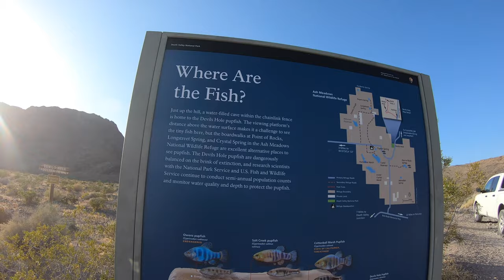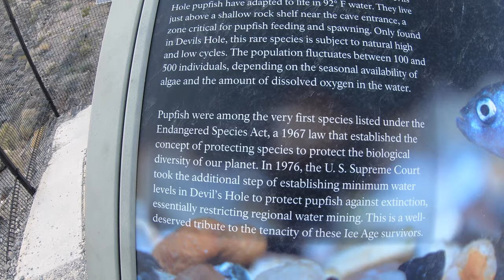🔴 Explorando pozo de el diablo (DEVILS HOLE) drone, Nevada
Esto hace que sea difícil de creer que directamente debajo de su superficie se encuentra un sistema de extensas cuevas llenas de agua que albergan muchas especies de peces antiguos y en evolución. Una entrada a las cavernas inundadas es una fisura altamente protegida llamada Devil's Hole.

Devil's Hole es una unidad separada del Monumento Nacional del Valle de la Muerte y fue designado como Refugio Nacional de Vida Silvestre en 1984 para proteger al pez cachorrito en peligro de extinción que se encuentra exclusivamente en sus aguas. Los científicos estiman que estos peces han vivido bajo el desierto de forma aislada durante más de 25.000 años.

El gran tamaño y profundidad de este sistema de agua geotérmica nunca se ha alcanzado ni registrado por completo, aunque algunos han muerto mientras exploraban las cuevas.

En 1965 Paul Giancontieri, de veinte años, y David Rose, de diecinueve, fueron a "bucear" en Devil's Hole. Equipados solo con máscaras de snorkel y aletas, los dos adolescentes se sumergieron en el agujero que se dice que se extiende a una profundidad de más de 900 pies y tiene la forma de un embudo invertido. A pesar de un riguroso esfuerzo de rescate (hay bolsas de aire atrapadas dentro de la cueva donde, teóricamente, alguien podría sobrevivir por un tiempo) ninguno de los hombres fue encontrado.

Aunque está completamente vallada y la entrada está fuertemente monitoreada, ha fascinado a varios viajeros a lo largo de los años, incluido el infame residente del Valle de la Muerte y líder de culto convicto, Charles Manson. Cuando Manson llegó al Valle de la Muerte se obsesionó con encontrar un agujero misterioso que llevaría a su "familia" al agua ya un lugar seguro para vivir en el desierto. Vagó por los páramos durante días y días buscando este lugar, y finalmente lo encontró en Devil's Hole. Se rumorea que pasó tres días sentado con las piernas cruzadas, mirando y meditando dentro del punto de observación cercado cerca de la fisura de 60.000 años. Estaba seguro de que las aguas estaban bloqueando la puerta al reino subterráneo que proporcionaría refugio y agua a su grupo cuando fuera necesario, y todo lo que tenía que hacer era encontrar una manera de drenarlo primero. Dado el enorme tamaño estimado de esas aguas, esto habría sido una gran hazaña.

Devil's Hole tiene otro reclamo único de fama: mide la actividad sísmica en todo el mundo. Terremotos tan lejanos como Indonesia han provocado que las aguas salpiquen más de dos metros por encima de los niveles normales. Estas ondas sísmicas se han comparado con mini tsunamis subterráneos y han continuado sucediendo incluso cuando la tierra tiembla en la mitad del planeta.

No es posible acercarse a Devil's Hole por razones de seguridad y ambientales, pero se puede ver desde un mirador

Devils Hole, una unidad separada del Parque Nacional Death Valley, es el hábitat de la única población natural del pez cachorrito de Devils Hole (Cyprinodon diabolis). La unidad de 40 acres (16 ha) es parte del complejo Ash Meadows, un área de tierras altas desérticas y oasis alimentados por manantiales que fue designada como Refugio Nacional de Vida Silvestre en 1984.

Devils Hole es una piscina geotérmica dentro de una caverna de piedra caliza en el desierto de Amargosa en el valle de Amargosa de Nevada, al este sobre la cordillera de Amargosa y las montañas Funeral del Valle de la Muerte. Está a una altura de 730 m (2.400 pies) sobre el nivel del mar [1] y el agua tiene una temperatura constante de 33 ° C (91 ° F). La superficie de Devils Hole es de aproximadamente 22 m de largo por 3,5 m de ancho (72 pies de largo por 11,5 pies de ancho). Aproximadamente 0,3 m (0,98 pies) de profundidad en un extremo de Devils Hole hay una pequeña plataforma de roca de 3,5 por 5 m (11 por 16 pies). El oxígeno disuelto del agua es de 2,5 a 3,0 ppm hasta alrededor de 22 m (72 pies) de profundidad, aunque la plataforma poco profunda puede tener niveles de oxígeno disuelto de hasta 6,0 a 7,0 ppm en junio y julio.

Devils Hole se ramifica en cavernas de al menos 130 m (430 pies) de profundidad, cuyo fondo nunca ha sido cartografiado. [3] Según los geólogos, las cuevas se formaron hace más de 500.000 años. La piscina ha experimentado con frecuencia actividad debido a terremotos lejanos en Japón, Indonesia y Chile, que se han comparado con tsunamis de escala extremadamente pequeña.